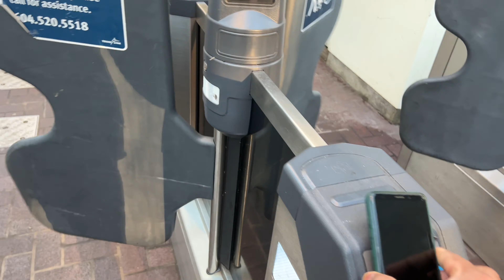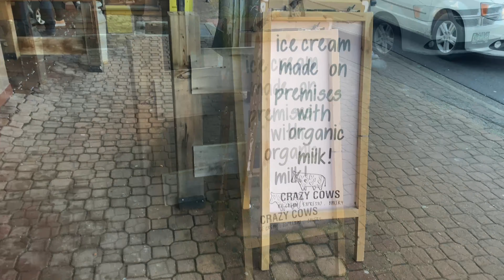Canada's Longest Pier 470-metre-long | White Rock British Columbia VLog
White Rock Pier is 470m long and is the longest pier in Canada. This was built in 1914 and underwent restoration in around 1977. During winter storm of 2018 , the whole structure was torn into half and was repaired in 2019. There's also a big white rock sitting by the shore and the city is named after it.This is also one of the must visit places around Vancouver and has a hill station like feel with amazing sea facing houses. The places is easily accessible by public transport and is near to popular Surrey area. Many people buy their holidays homes around this place as it has a lot of scenic views.This Vlog captures some parts of the Big White Rock as well as the pier with many cinematic shots.

Do follow our channel for more such videos and share your feedback.